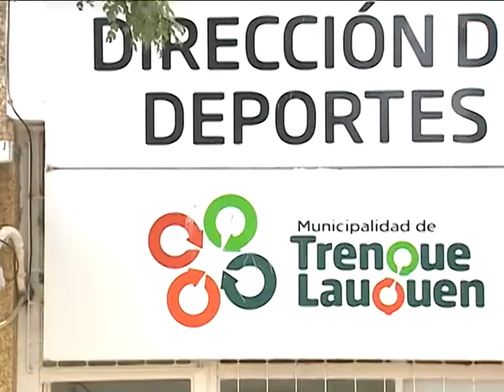Maratón Hugo Tinelli: Trenque Lauquen tiene 20 lugares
SERGIO BARBAS - Se otorgaron a Trenque Lauquen 20 lugares gratuitos para participar en la maratón Dino Hugo Tinelli, que se correrá en Bolívar el próximo sábado